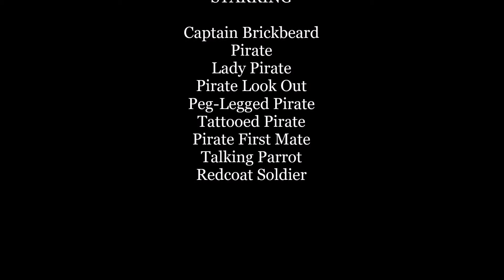Lego Pirates: Cannon Battle for the Treasure Map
The Pirate has found an old treasure map! The cross on it tells him where treasure is buried. He's going to take to the Pirate Ship and show it to Captain Brickbeard.The soldier wants the map, too. The Pirate and the soldier will fight for the treasure map with a Big cannon, a musket and cutlasses. Who will keep the treasure map? This set was released in 2009. The Pirate Songs are called Tavern Theme 1 and Tavern 2 from Pirates of the Caribbean, Wheel of Fortune from Pirates of the Caribbean 2: Dead Man's Chest (2006) and He's a Pirate from Pirates of the Caribbean: The Curse of the Black Pearl. Enjoy.